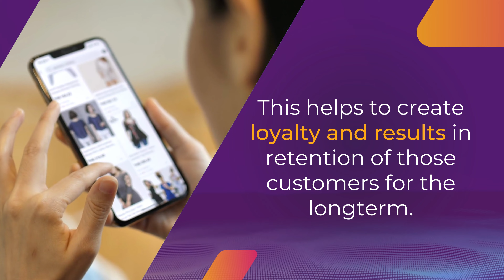Building Trust and Loyalty for Long-Term Growth | Business Success with 24/7 Customer Service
Are you looking for ways to grow your business and retain customers?

Join us as we explore the benefits of offering 24/7 customer service. Our experts will provide insights into customer retention strategies, long-term business growth through customer satisfaction, and why it is important to provide uninterrupted support. Understand how these strategies lead to building customer trust and loyalty for the result of long-term business success and growth. Don't miss this chance to learn more about how offering exceptional customer service can lead to higher profits. Tune in now!